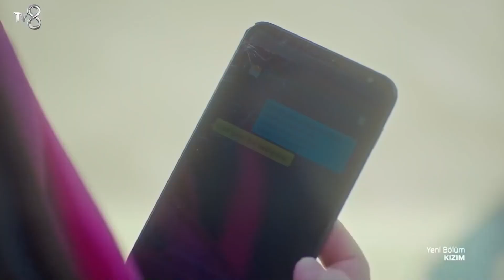حفلة عيد ميلاد أويكو - ابنتي الحلقة 72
حفلة عيد ميلاد أويكو - تمني أمنية

هوية الإنتاج
المنتج: ميد للإنتاج (MED YAPIM)
المنتج: فاتح أكسوي
المخرج: غوكتشين أوستا